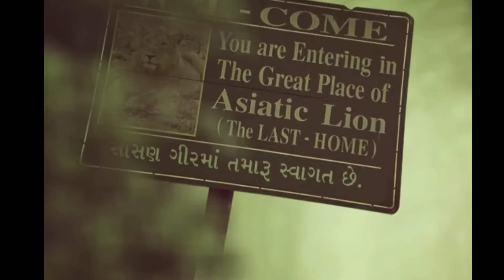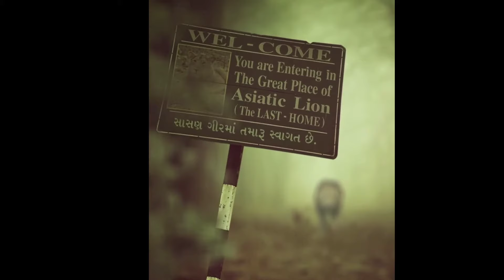સાસણ | Sasan | Motion Poster Review | Gujarati Movie | Chetan Dhanani | Chirag Jani | 2024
sasan gir
country life
village life
gujarat
samandar movie
sunil suhagiya
saasan gujarati movie review
vikram thakor
itta kitta review
kamthaan review
lagan special movie trailer
yash soni next movie
malhar thakar new movie
review
teaser
trailer
gujarati film 2024
upcoming movies 2024
sasan gujarati movie trailer
gir forest gujrat
sasan gir gujarat
junagadh
junagadh to sasan gir
junagadh to sasan gir forest
asiatic lion in jungle
junagadh to sasan gir forest on hero splendor+
saurashtra yatra on bike day 8
sasan
lion